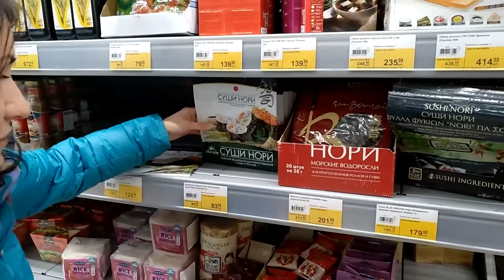Готовим роллы в домашних условиях! Это наш первый раз!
✅ Отправляйте деньги по всему миру легко ⤵️

✅  Удобный электронный кошелёк ⤵️ (в том числе и для криптовалют)

Дело было вечером и делать было нечего. Саше очень сильно захотелось ролов , на столько сильно , что она решила сделать их сама. Пересмотрели видосиков на ютубе и решили двинуться в путь до магазина и купить всё необходимое. Внешний вид возможно не был таким же как у  магазинных, но на вкус получилось очень даже неплохо.